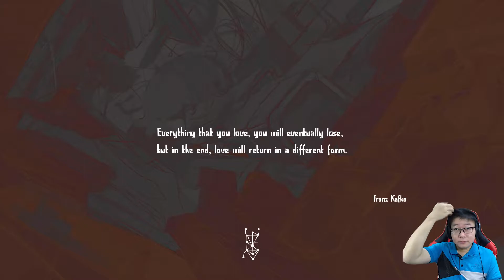Masuk Kota Serangga, Metamorphosis Indonesia #2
Serangga juga punya kota tersendiri ya ternyata gaes, mau masuk aja butuh dokumen pelengkap, mantap jiwaaa...